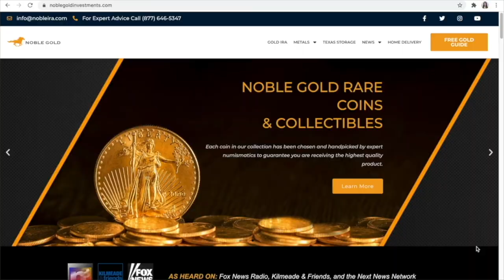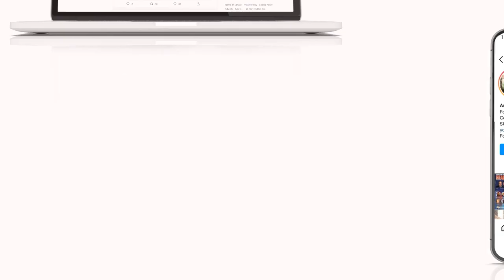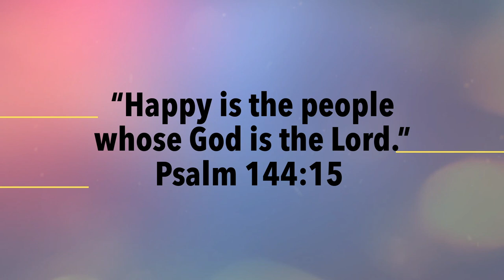What’s in my MAKE-UP bag?!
Anna goes through her make-up bag and her favorite products for 2022!

Anna Khait
10312 Bloomingdale Ave Ste 108, PMB #107